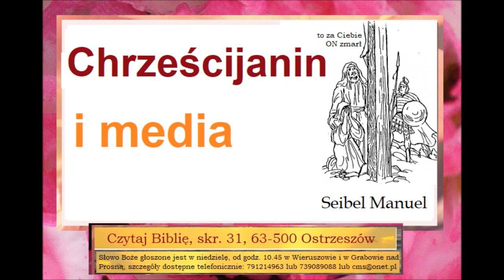Chrześcijanin i media Zielone Niwy